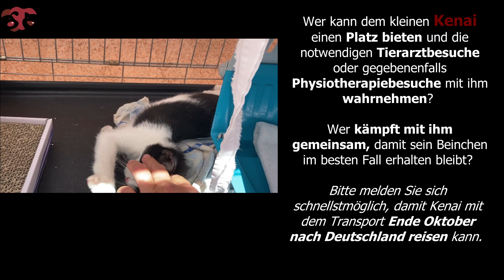Kenai - DRINGEND Pflegeplatz gesucht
STREUNERHerzen e.V.

Kenai sucht dringend seinen Rettungsanker um mit unserem nächsten Transport Ende Oktober 2022 ausreisen zu können. Wenn Sie einen Pflegeplatz für den kleinen Kenai bei sich frei haben, melden Sie sich bitte schnell bei uns!

▬ Ihre Ansprechpartnerin ▬▬▬▬▬▬▬▬▬▬▬▬
Dr. Christine Mantey